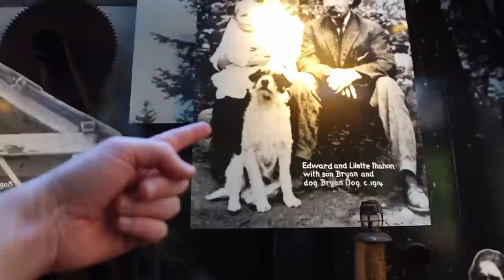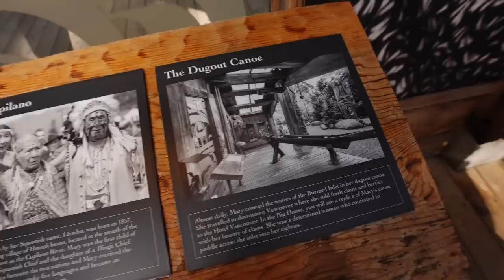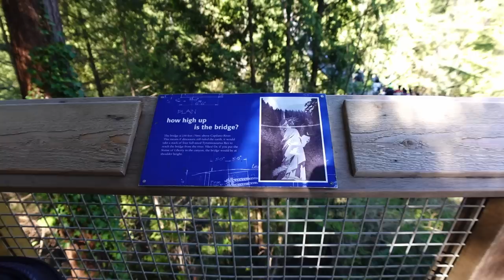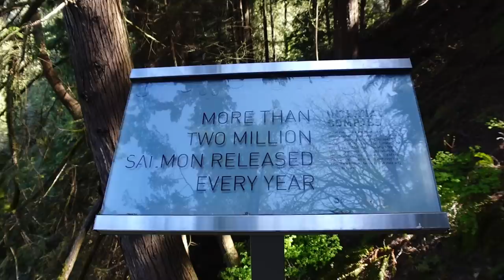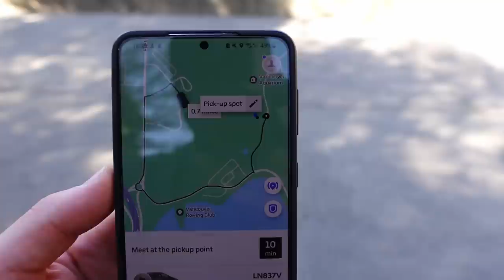Vancouver CRUISE And STAY - Visiting the Capilano Suspension Bridge, Tim Hortons & Trying Poutine!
Yay we made it to Vancouver 😁 so after a long travel day in the last video we didn't have time for jetlag as wanted to be up and out as we sadly only have 1 day here in Vancouver before embarking on our cruise ship the next day.
We narrowed it down to what we wanted to do and we managed the Capilano Suspension Bride Park and a visit to Stanley Park. Oh and foodwise we go to Tim Hortons and try Poutine ( that was something we both were desperate to try).

And as always, thank you to each and everyone of you who supports the channel. It means a great deal to us it really does.